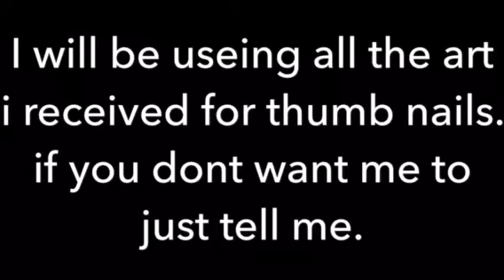Art Contest Winners!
Im so sorry for the loonnngg wait!! But its finally here!
I will make another video showing all the art but I just wanted to get this one outfirst.
With Love-
Oreo